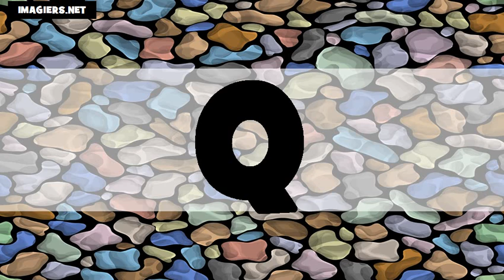Аз уча френски език = азбуката US+FR